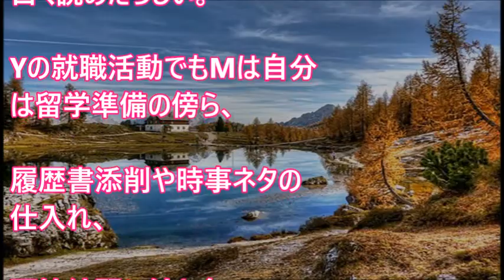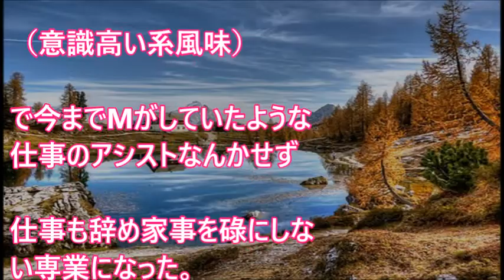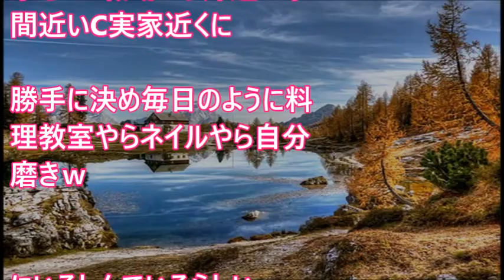奇跡が起きて容姿端麗、才色兼備な彼女が出来た男 → 人生が上向き過ぎた結果は…【 スカッとするかもしれない話】